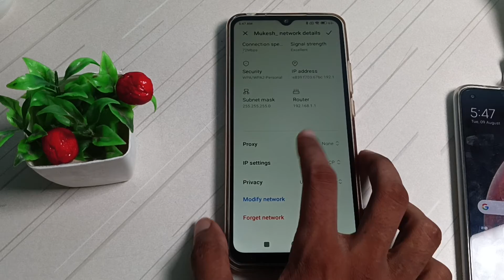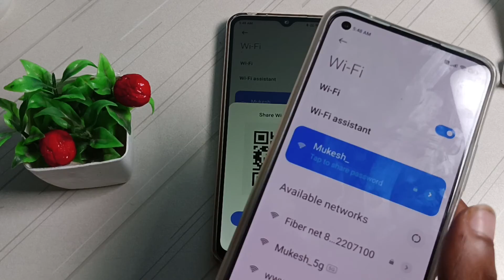how to connect wifi QR code scanner in redme 10